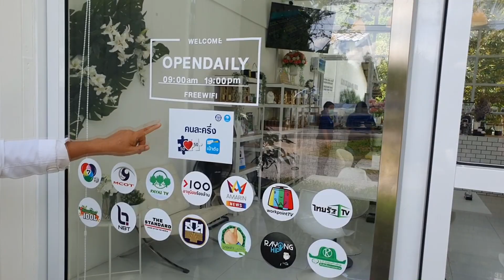เป็นครูก็เป็นเกษตรกรได้ “ครูก้อย” ยกระดับอาชีพปลูกผักสู่ร้านอาหารและกัญชาแปลงใหญ่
ช่วงเดือนกรกฎาคม 2564 "เกษตรก้าวไกล" เดินทางไปที่ อ.เขาคิชฌกูฎ จ.จันทบุรี เพื่อไปยังสวนทุเรียนของเกษตตรกรดีเด่นแห่งชาติ ระหว่างทางเหลือบไปเห็น “คิชฌกูฎออร์แกนิค ฟาร์ม” ก็เลยเลี้ยวรถเข้าไป

ได้พบกับ “ครูก้อย” ศิริพรรณ เจริญแพทย์ เกษตรกรหัวขบวนของ ธ.ก.ส. นอกจากจะยึดอาชีพเป็นครูประชาบาล สอนวิชาคอมพิวเตอร์แล้ว ยังหันมาปลูกผักออร์แกนิค และยังขยายไปเป็นร้านอาหารเครื่องดื่ม อีกทั้งยังมีโครงการปลูกกัญชาให้ใหญ่สุดในจันทบุรีอีกด้วย

รายละเอียดเพิ่มเติมชมได้จากคลิปนี้

ติดต่อ..เกษตรก้าวไกลไปด้วยกัน